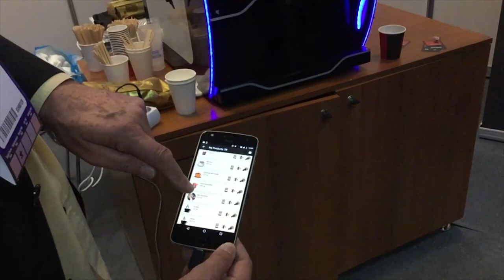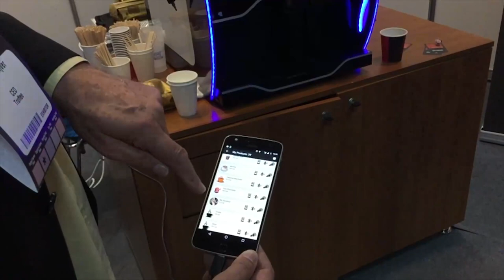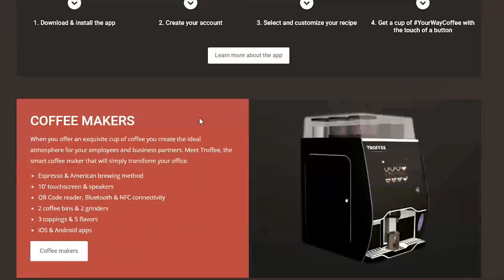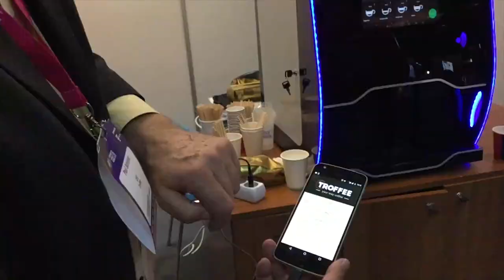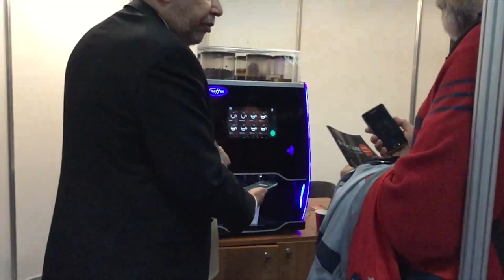Revoluționează automatele de cafea în România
Interviu realizat de: Claudiu Zamfir
Montaj video: Alexandru Radulescu